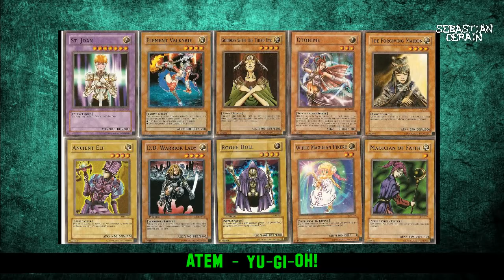10 PROTAGONISTAS INSUFRIBLES DE SERIES #2 *Sebastián Deráin*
Son insufribles de verdad